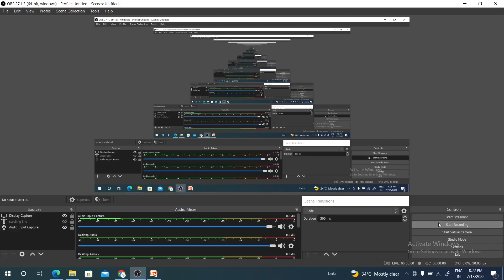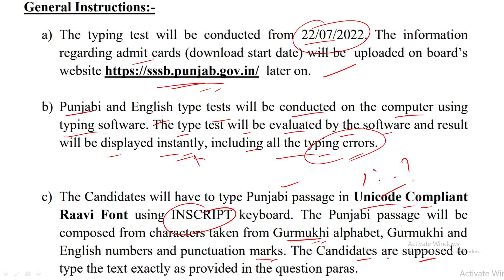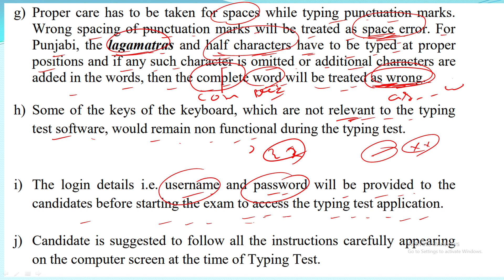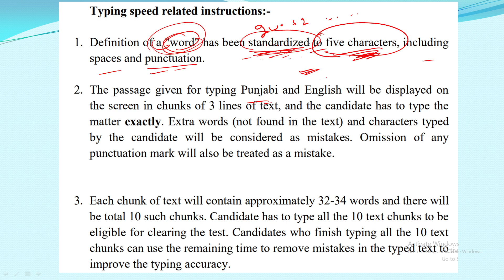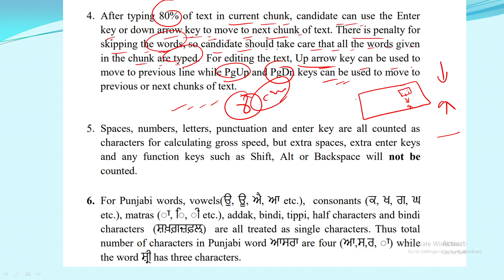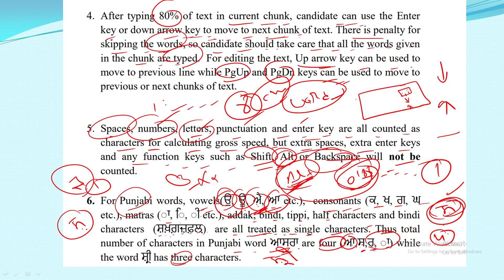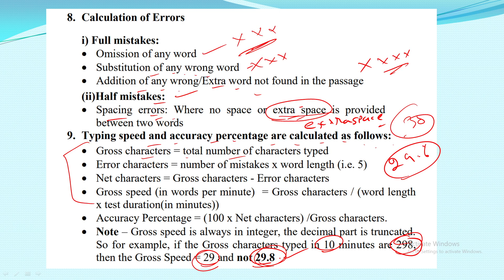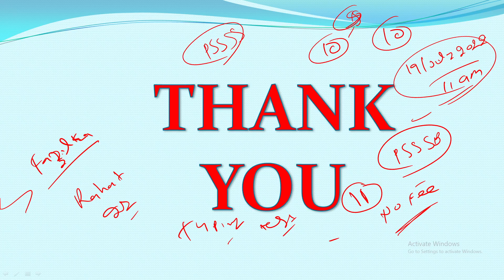PSSSB CLERK TYPING INSTRUTIONS|| RAHAT INSTITUTE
PSSSB 2016 150+ Selections
PSSSB 2018 100+ Selections
Typing Exam Room Enviroment
Feel Keyboard Typing Sound
Feel Mental Pressure Exam Room

Registration at
RAHAT Institute
fazilka Venue at
Near Garib Chand Dharamshala,
Bikanari Road
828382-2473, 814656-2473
jalalabad Venue at
At Chhabra Complex, Near Girls's Collage,
Gate no.2
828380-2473